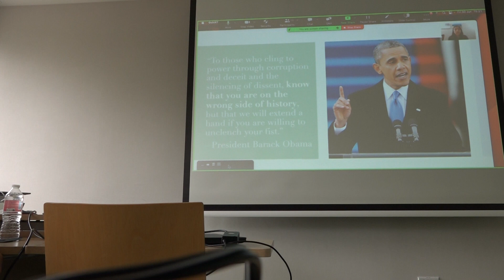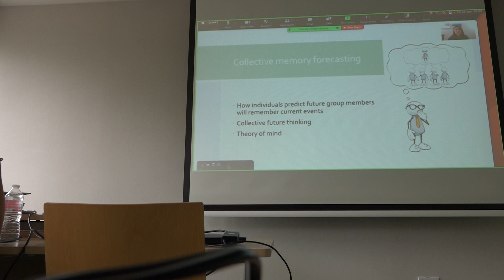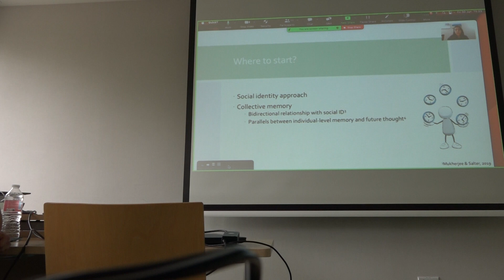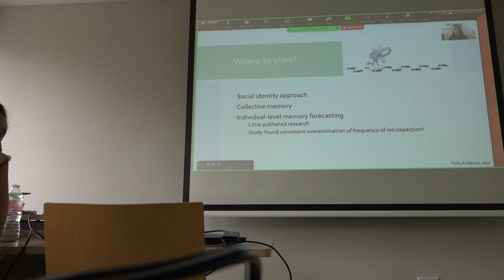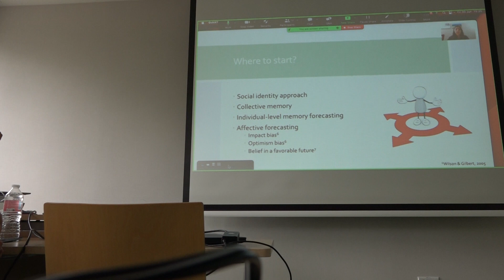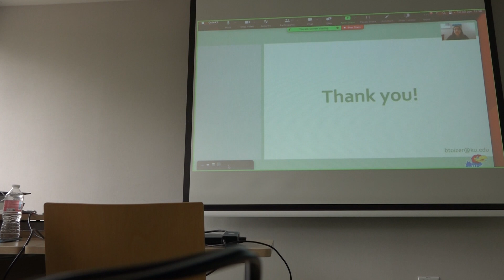Barbara Toizer On the wrong side of history